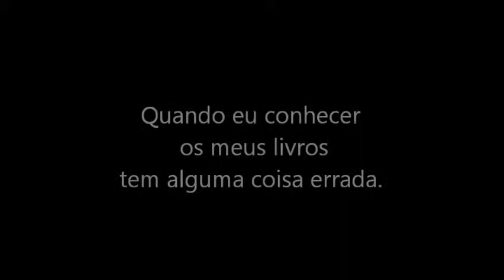Luiz Ruffato: O contador de romances - parte 3 - Quando eu conhecer os meus livros ...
O Jardim Alheio em 16/07/2014 entrevistou Luiz Ruffato. Quando eu conhecer os meus livros tem alguma coisa errada.